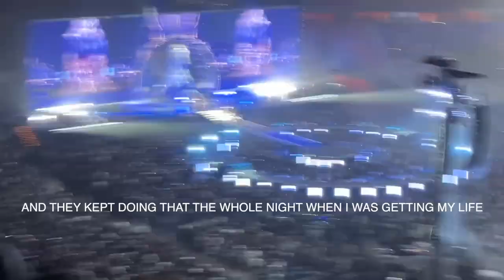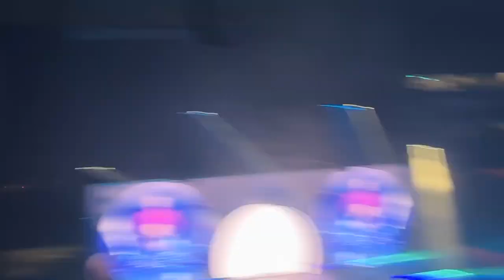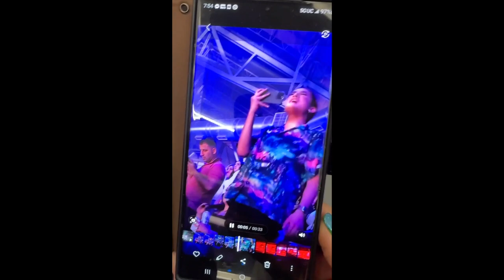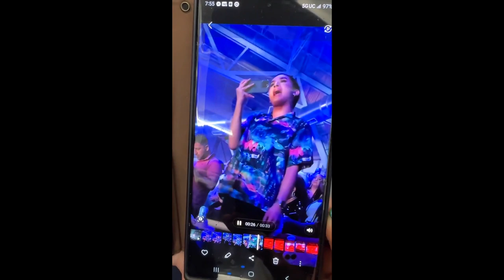BEYONCÉ RENAISSANCE TOUR PHOENIX VLOG | dylonce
Beyoncé Renaissance World Tour in Glendale, Arizona at State Farm Stadium on August 24, 2023.

IF YOU WANT PERFECT FANCAMS, THIS VLOG IS NOT FOR YOU

Show 6 of 10

had to edit out 10 seconds of I'm That Girl cuz of copyright ugh smh

beyoncé ate down as always. an amazing show 6th time around. this was also the very show where the speakers went out during alien superstar. what a professional way she handled that tho! unfortunately I am never coming back to phoenix for another concert ever again bc my section was so dry. annoying high schoolers who acted like a big fan, and rude people. this includes the co workers (who were great to work with btw) that tagged along who I only mentioned in the vlog bc they don't deserve to be on my channel and didn't appreciate the show as much as I did :(